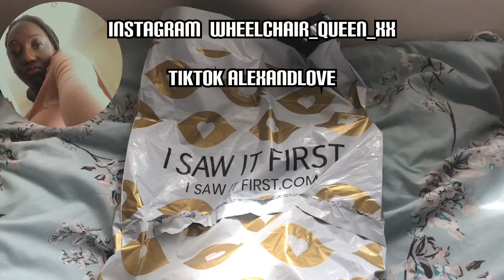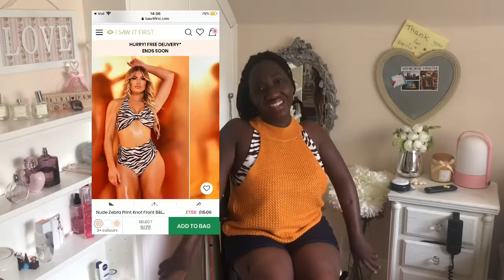I SAW IT FIRST HAUL 🥰🥰